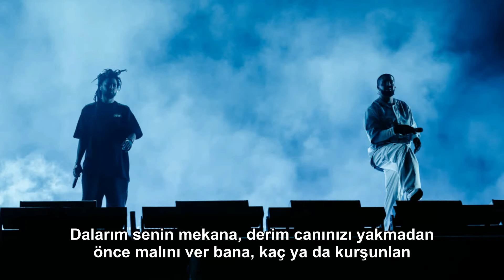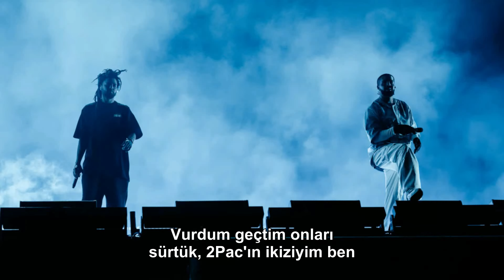J. Cole - Huntin’ Wabbitz (Türkçe Altyazılı)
Son özür videosu düştükten sonra hem şarkı hem de albüm aynı tadı vermese bile ilk dinlediğim andan itibaren çevirmek istediğim bir şarkıydı.

Aramızda hâlâ gönlü Cole & Drake tarafında olanlar vardır, onlara gelsin. Açıklamalara yorum kısmından ulaşabilirsiniz.